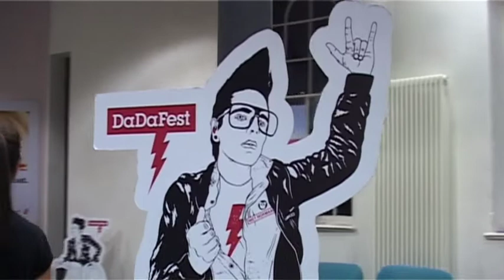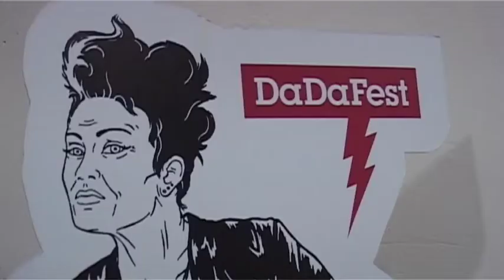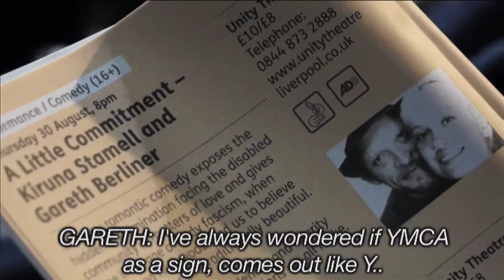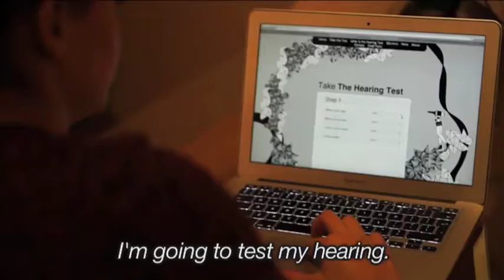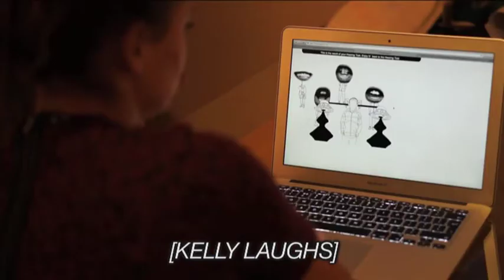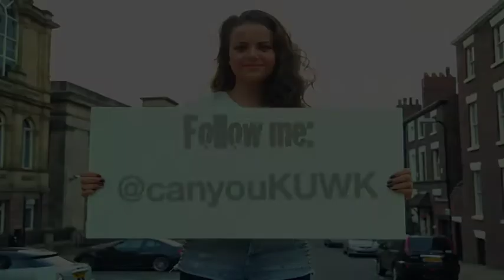Keeping up with Kelly - DaDa Festival 2012 (016)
Kelly is at the DaDa Festival this month, it's a festival dedicated to the talents of deaf and disabled artists.  Writers, Composers, Artists, Musicians, Actors and Comedians all come together in Liverpool to showcase their talents as disabled artists.

Kelly chats to 'Life's Too Short' star Kiruna Stamell and her comedic partner Gareth Berliner about their latest stand-up double-act.  After witnessing a fantastic thought-provoking performance by Nudd and Galloway, Kelly begins to think what it would be like to be deaf and takes the DaDa Fest hearing Test!

JACK-ALL Production
The Ice Podcast

Created by
Produced, Filmed & Edited by
Chris Crookall & Nick Jackson

Presented by Kelly Forshaw

Additional Thanks to Bill Elms Associates!